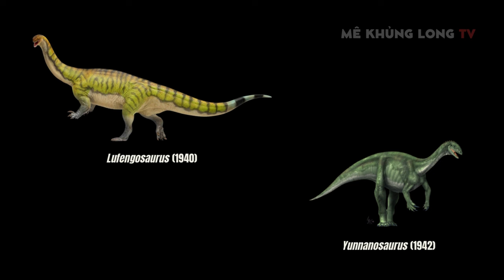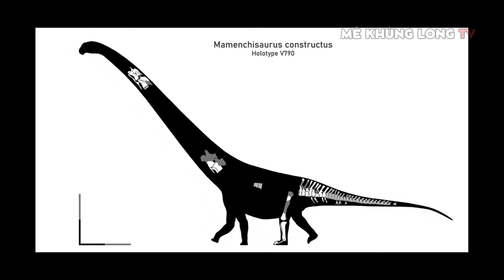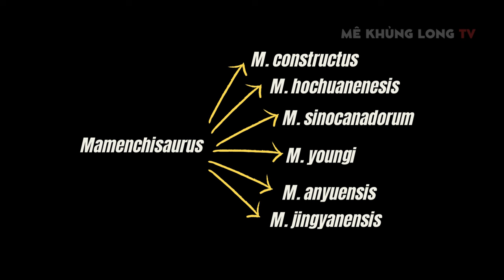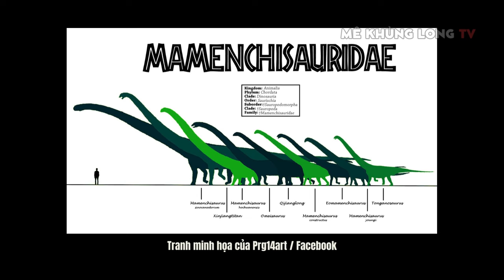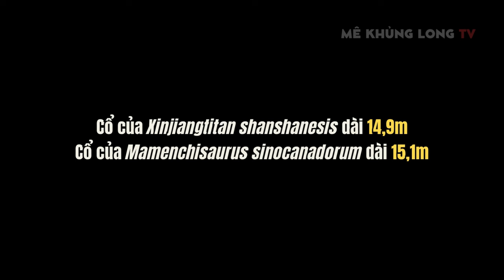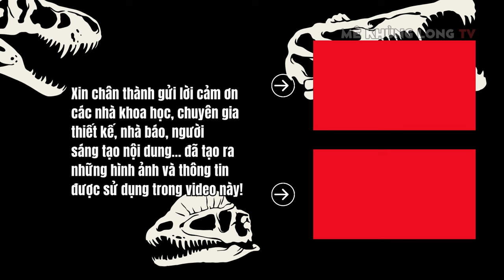Mamenchisaurus: Khủng long cổ dài nhất